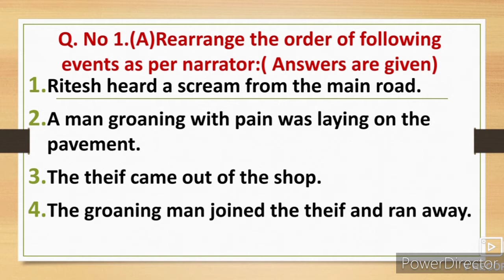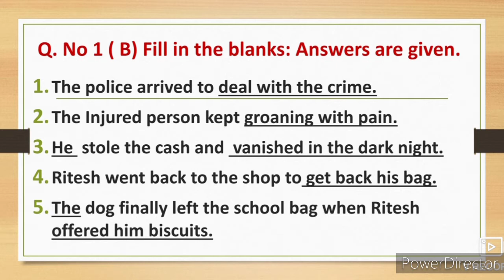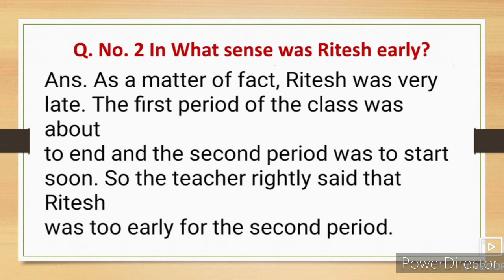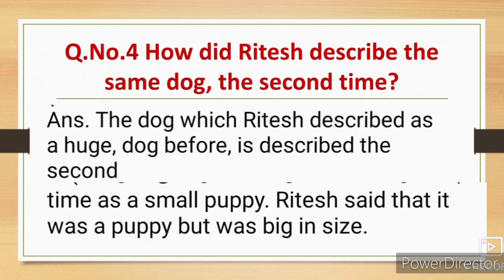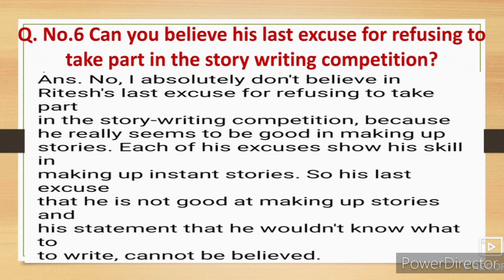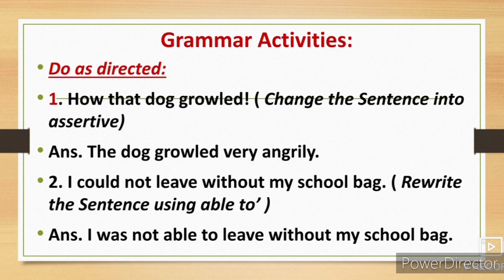8th English 2.4 Excuse ( A Skit) Question Answer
8th class English Ch 2.4 Excuse A Skit Question Answer English Workshop Activities. This video gives you complete information and Explanation about the questions answers and activities of VIII th class English. Urdu medium channel by sir Abdul sattar khan provide quality online education for students of Urdu medium school 8th class English.
viiith class English Urdu Medium State Board Maharashtra